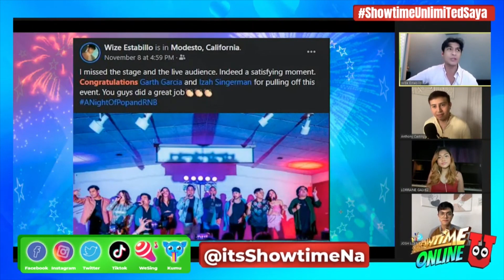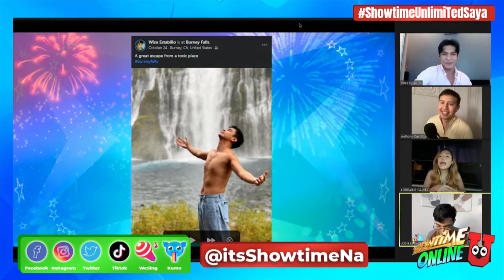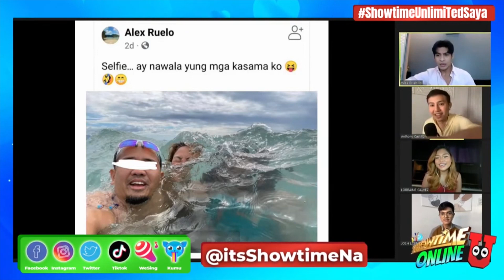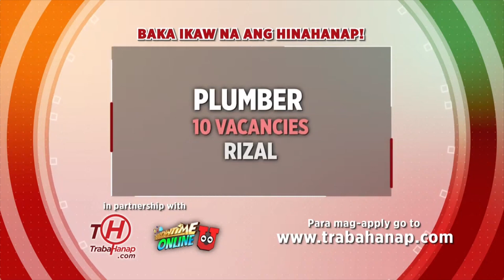Showtime Online U - December 4, 2021 | Full Episode